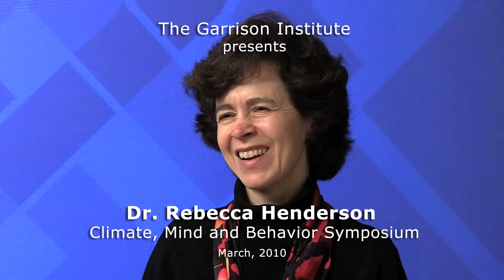Dr. Rebecca Henderson at the Garrison Institute, March 2010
Dr. Rebecca Henderson at the Climate, Mind and Behavior symposium held by the Garrison Institute's Climate Change Leadership Series, March 2010. To learn more about the Garrison Institute's Climate, Mind & Behavior Initiative: